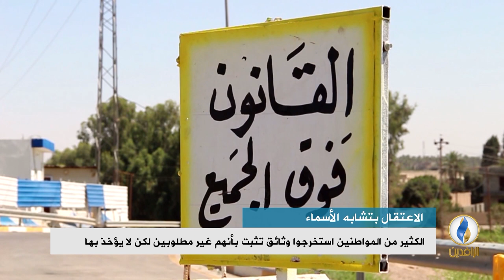تقرير إخباري.. تزايد معاناة المواطنين نتيجة تشابه الأسماء مع قوائم المطلوبين لدى الحكومة